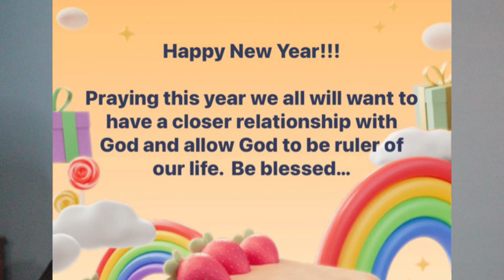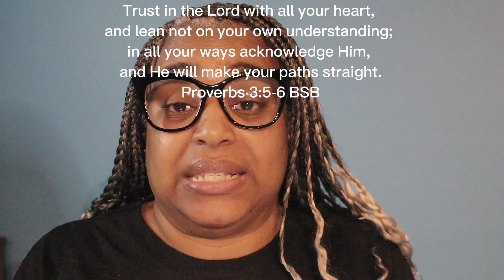Skillful and Experience is Godly Wisdom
You're invited to join Life Study and Prayer sessions with Jeremiah Ministries International (JMI)! Life Study takes place every Wednesday at 8:30pm Eastern time, and Prayer is every Thursday at 7:00pm Eastern time. We'd love to have you join our faith building community. 🙏🏾

Zoom passcode- UQi6L0

Godly wisdom must be center on God starting from Him and ending in Him.

”The fear of the Lord is the beginning of wisdom, and knowledge of the Holy One is understanding.“
‭‭Proverbs‬ ‭9‬:‭10‬ ‭BSB‬‬

”Trust in the Lord with all your heart, and lean not on your own understanding; in all your ways acknowledge Him, and He will make your paths straight.“
‭‭Proverbs‬ ‭3‬:‭5‬-‭6‬ ‭BSB‬‬

”Blessed is the man who does not walk in the counsel of the wicked, or set foot on the path of sinners, or sit in the seat of mockers.“
‭‭Psalms‬ ‭1‬:‭1‬ ‭BSB‬‬